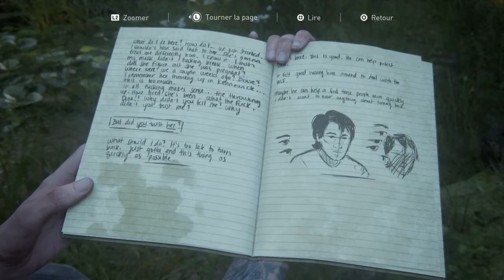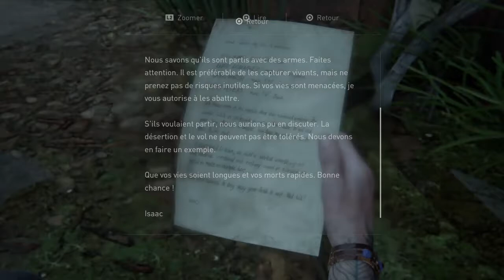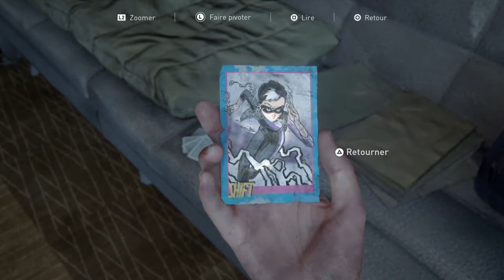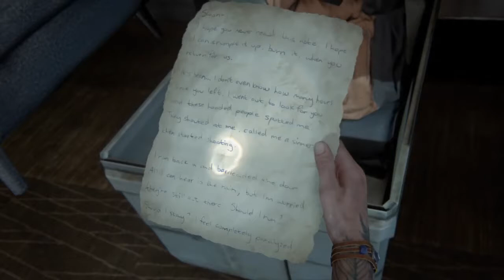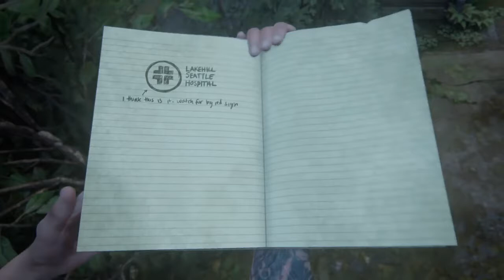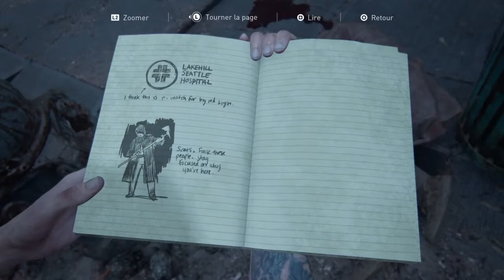the last of us part II # En direction de Hillcrest partie 9#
Suite de notre aventure avec Ellie qui dois se rentre a Hillcrest